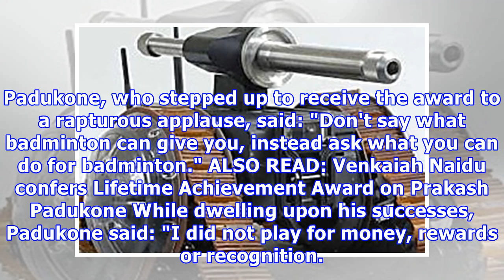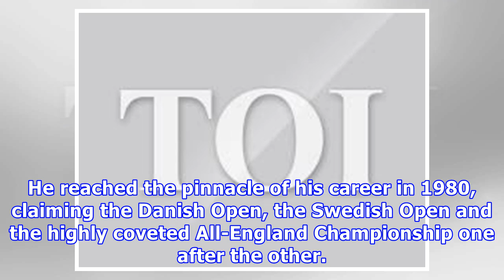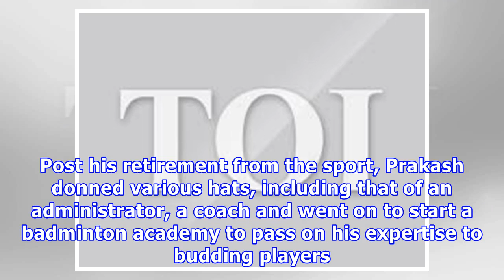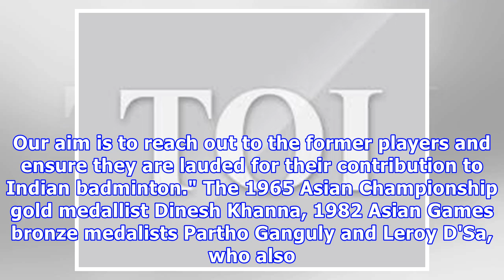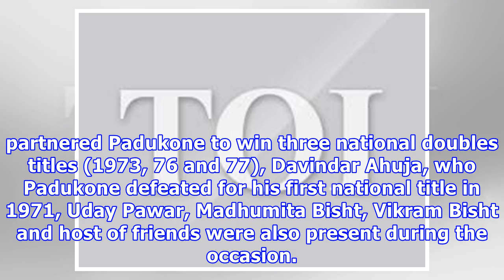I did not play for money or rewards, says an emotional prakash padukone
Indian sporting legend Prakash Padukone urged all players past and present to come together and work towards the development of the sport in an emotional speech while receiving the Badminton Association of India's first Lifetime Achievement Award. TIMESOFINDIA.COM | Jan 29, 2018, 22:53 ISTPadukone urged all players past and present to come together and work towards the development of the sportPadukone received the Badminton Association of India's first Lifetime Achievement AwardPadukone conquere...